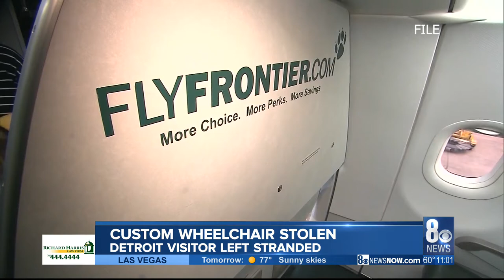HELP NEEDED: Michigan man's wheelchair stolen from jetway at McCarran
A Michigan man's vacation to Las Vegas has turned into a nightmare, and now he needs a little help locating it.